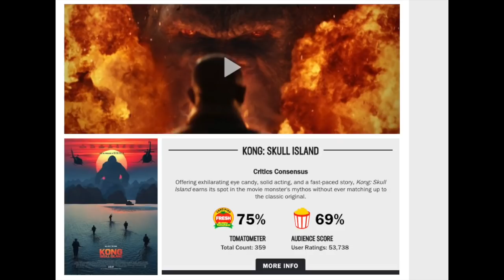Critics Are Wrong About The New Godzilla